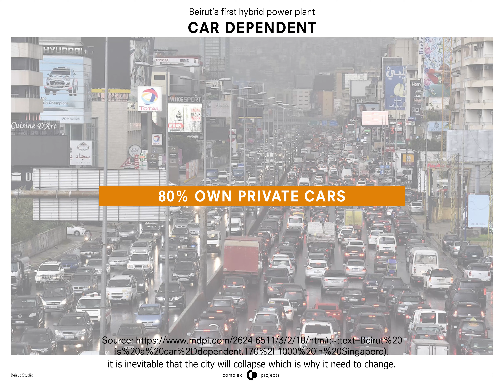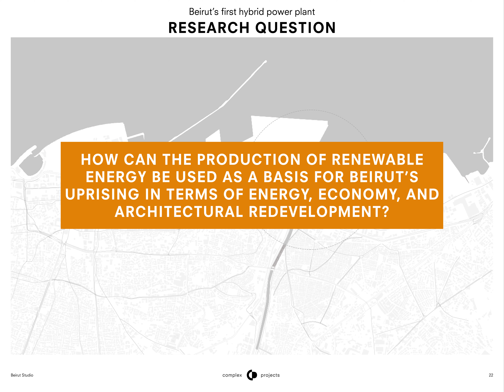TU Delft- Complex Projects- Elevator Pitch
Research question pitch